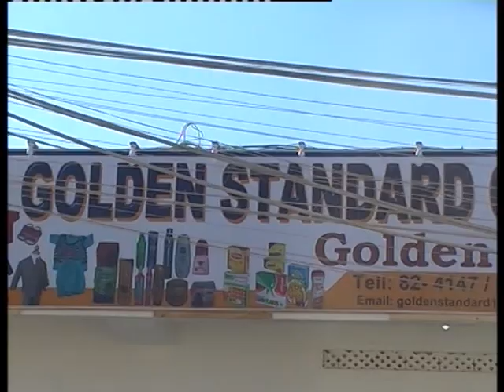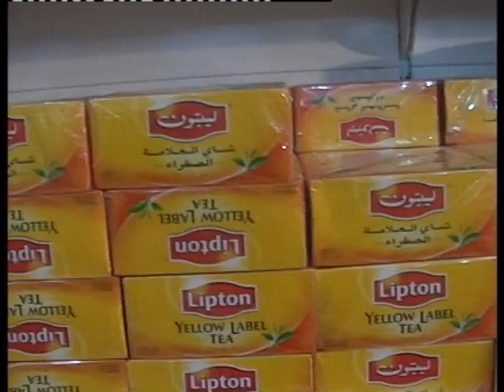Bosaso Golden Standar Mall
Waa suuq kuyaala Bosaso, puntland somalia oo aad ka heli karto wax kasta oo aad rabto..suqaan waxuu ka kooban yahay afar qaybood oo kala ah: Qaybta supper martket, Carwo dharka raga iyo dumarka, Electronics, iyo Qaybta Dahabka.